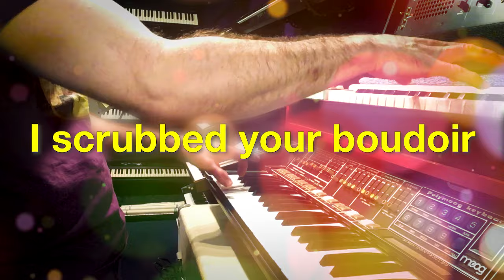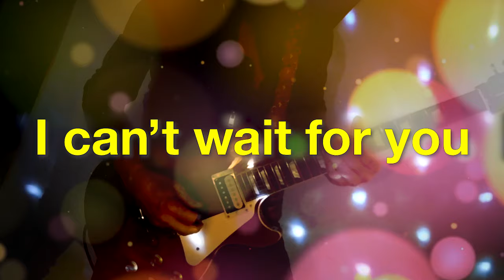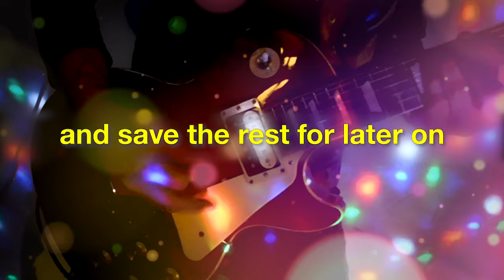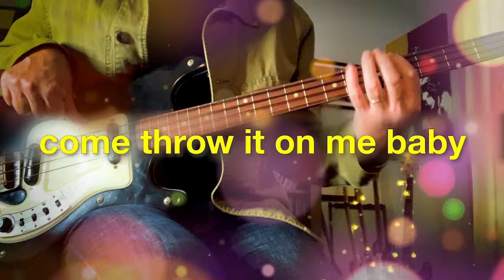The Lickerish Quartet - "Fadoodle" Lyric Video [Mono Mix]